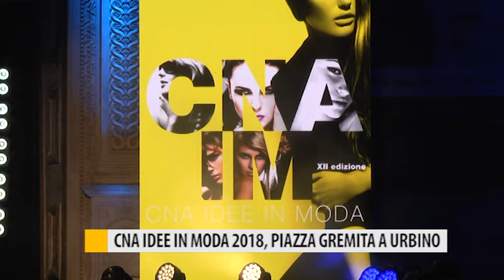CNA idee in moda 2018, piazza gremita ad Urbino